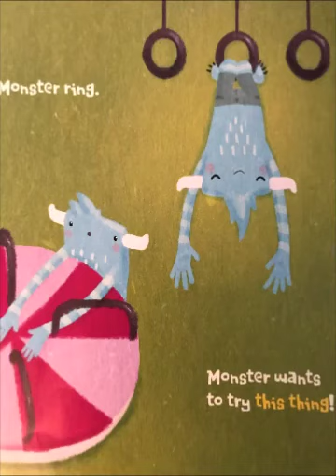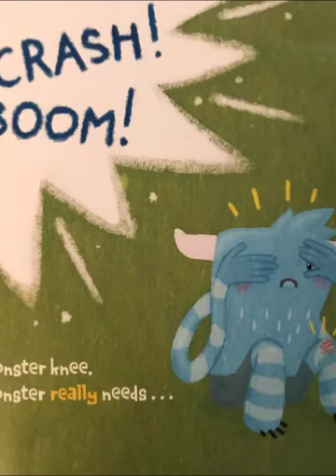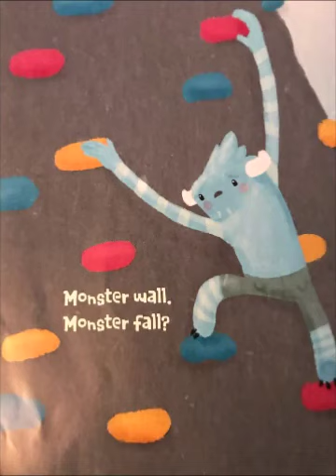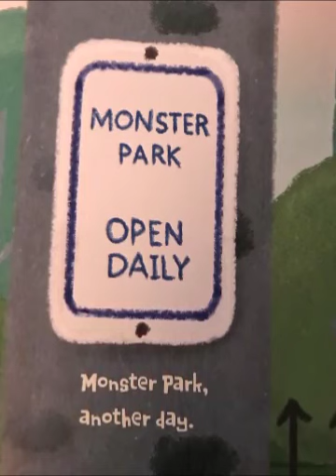📚Monster Park // A Read Aloud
Monster Park
BY Annie Bach

Monster wants to play!